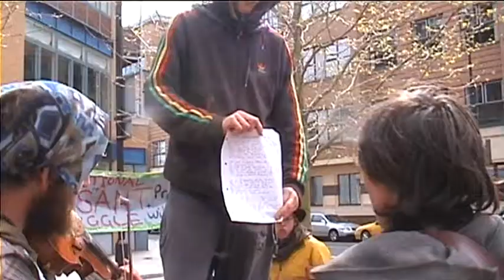The World Turned Upside Down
Protect the Wilderness sing about the Diggers taking over St Georges Hill at Bristol court when a pantomime farce of unjustness that authorities call justice meant that the named individuals were not allowed into court for their appeal. This conveniently for the authorities led to the Protect the wilderness group being evicted less than 48 hours later.

April 17, 2012 | Protect the Wilderness, the group that reopened the Wilderness Centre for environmental education after it had been closed to be sold, appeared for court to stand in defense against the government's bid to evict them.

However, only three people were allowed into the building. The rest - including a named defendant as well as "persons unknown" - were barred from entering by private security who hid their badge numbers, and later by police.

Two days later, police and bailiffs arrived for a dawn eviction at the Wilderness Centre,